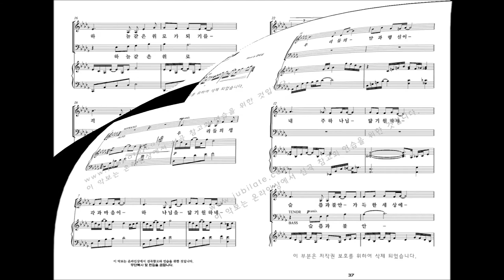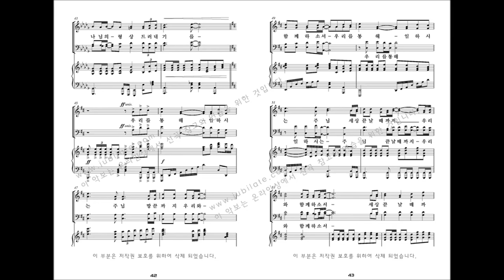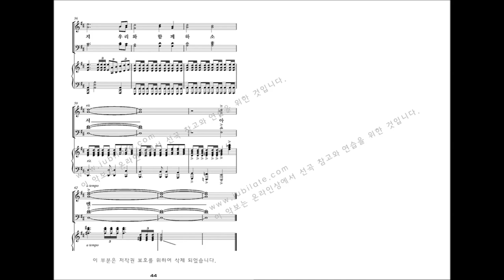[유빌라테 명품성가 33집] 04.김미선 '하나님 닮기를' 파트연습 - B